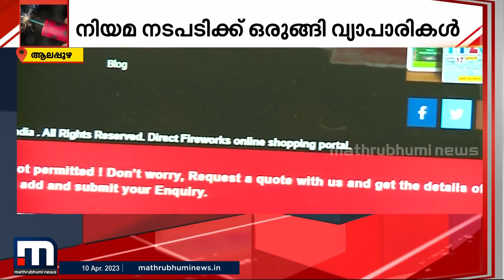പടക്കകച്ചവടക്കാരുടെ വയറ്റത്തടിക്കുന്ന ഓൺലൈൻ കച്ചവടം | Online Crackers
ഓണ്‍ലൈന്‍ വഴിയുള്ള പടക്കവ്യാപാരത്തിന് നിരോധനം ഏര്‍പ്പെടുത്തിയെങ്കിലും പൊടിപൊടിക്കുകയാണ് ഓണ്‍ലൈന്‍ പടക്കകച്ചവടം. പടക്കവ്യാപാരികള്‍ നല്‍കിയ ഹര്‍ജി ഹൈക്കോടതി ഇന്ന് പരിഗണിക്കും

Happy viewing!